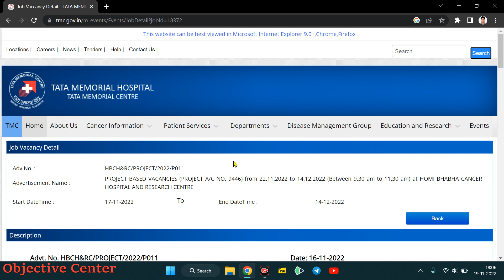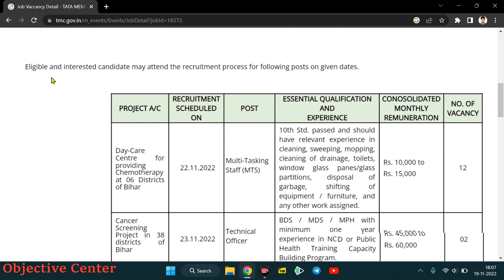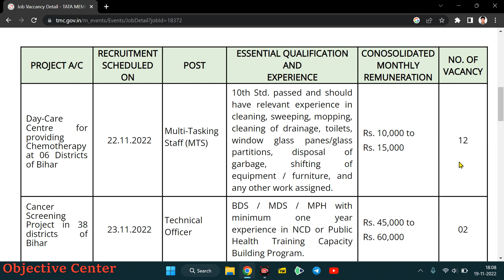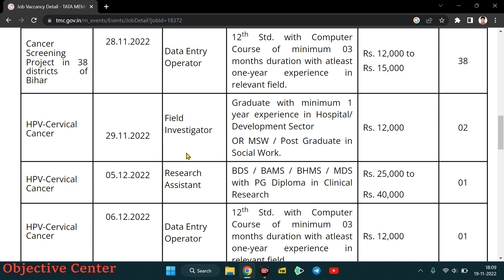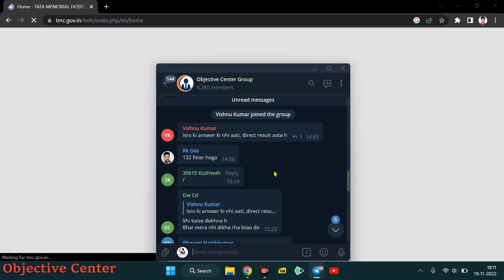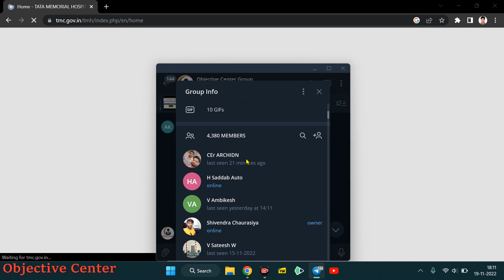10th/ 12th/ Degree के लिए | TMC Recruitment 2022 | tmc vacancy 2022